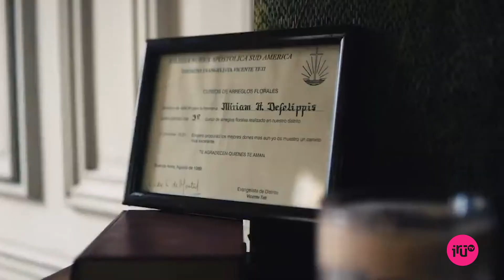🚫RED INVADIDA DE FAKE NEWS Y NUDES 🥴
🌈En el mes del Orgullo, Netflix y GLAAD la organización sin fines de lucro LGBTQI+ una Guía del Orgullo de Netflix que incluye series, documentales y películas que aceptan y celebran a la comunidad LGBTQ, no sólo en este Mes del Orgullo, sino también durante el resto del año.

❌Por otro lado, Cazzu le cortó el mambo a las fake news, un par de medios caretas habían publicado la noticia de que la artista "podría" tener coronavirus.

🙌Uy! Esto se habló un montón porque hubo una movida en redes porque decían que el 24 de junio debía ser  feriado nacional, nosotres también queríamos ese feriado.

🤩En Formosa seguimos de lanzamientos de la mano de  Lucas Jauregui más conocido como jauremix sacó su tema Viernesdiferente del album Excusas.

😍Seguimos de lanzamientos ahora hablamos de YSY que sacó u nuevo tema, una de dos Vol. 1 se llama el temazo.

💥Basta de nudes de famoses, este año la pandemia pego mal, primero el pito de duki, luego de donald, ahora el culo de Diego Maradona ¿que les pasa?